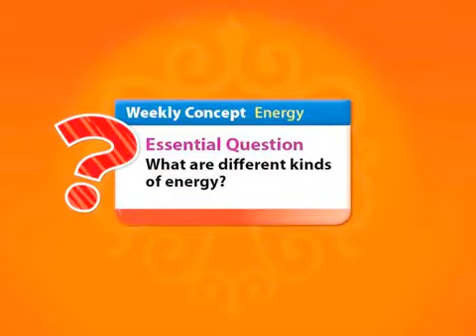Unit 5 Week 5 Intro